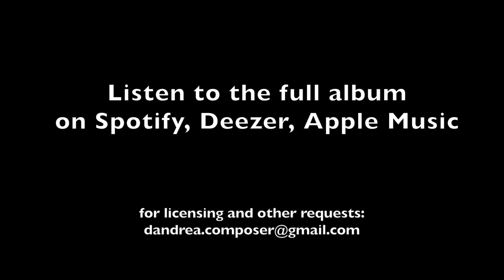Francesco D'Andrea - Brothers